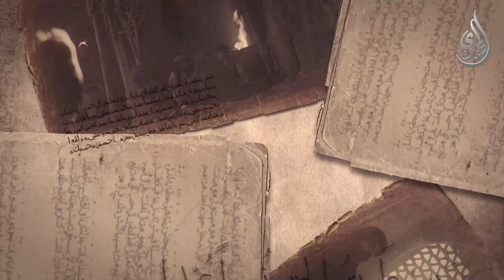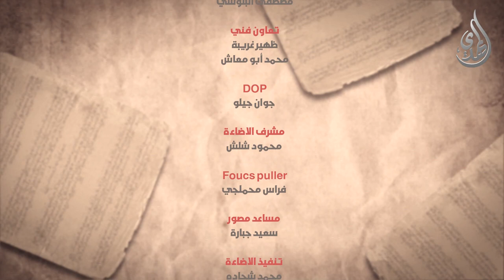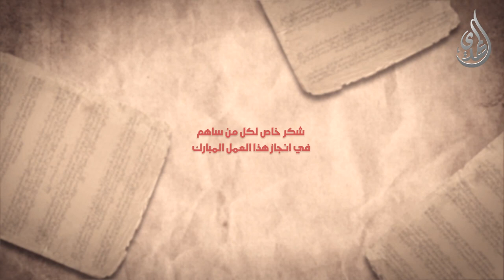الانجم الزاهرة - الحلقة 15 - رفع رسول الله (صلى الله عليه وآله) رأسه الى السماء و تبسم